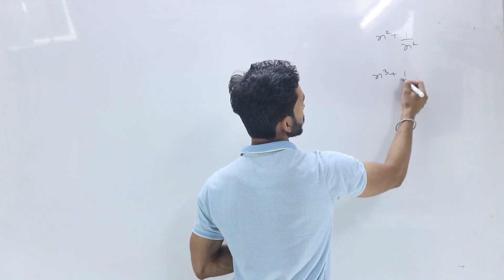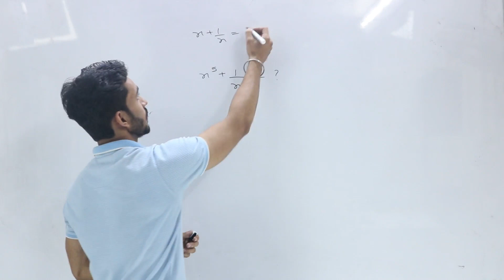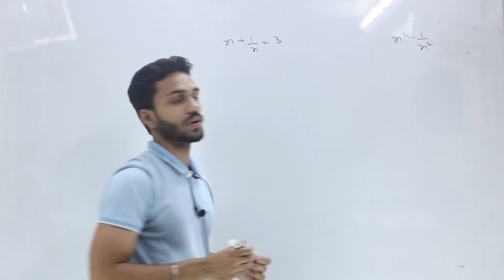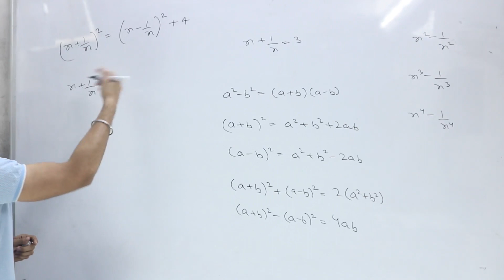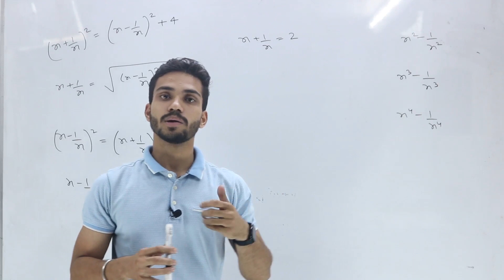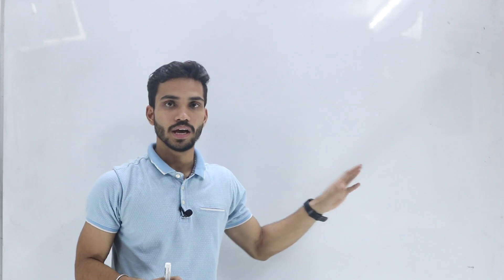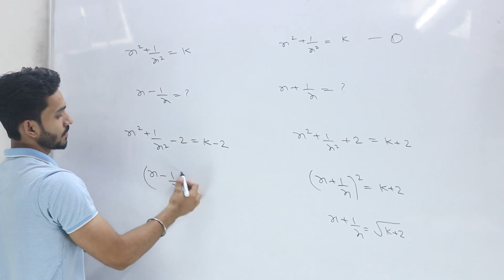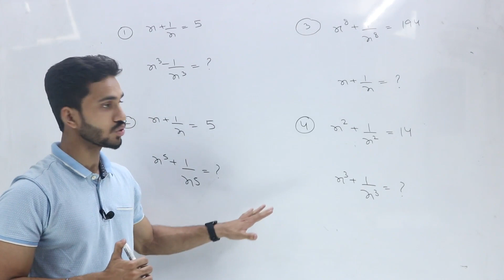Algebra | Class-2 | Moderate and High Level Questions for ssc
Join our